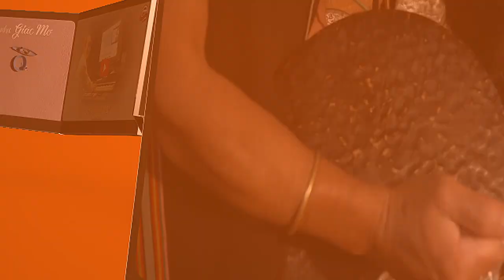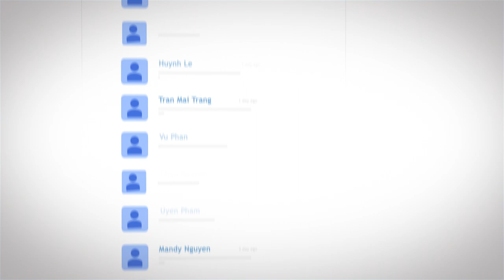Phim Giới Thiệu - Công ty TNHH TAMSTUDIO - TAM ENTERTAINMENT Channel Official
TAM STUDIO - Công ty TNHH TAMSTUDIO dưới sự sáng lập và điều hành của Giám đốc – Nhạc sĩ Phạm Hữu Tâm. Nhạc Sĩ Phạm Hữu Tâm với bề dày kinh nghiệm hơn 20 năm trong lĩnh vực truyền thông đã tạo được sự tin tưởng và uy tín với các đối tác trong và ngoài nước lớn như : HTV, VTV, Sóng Vàng, M&T pictures, Today TV, FOX, Dentsu Việt Nam, …

Là Production House và Post Production House hiện đại; Đáp ứng nhu cầu phát triển film Điện Ảnh tại Việt Nam và nước ngoài.
Là đối tác của các nhà sản xuất film nước ngoài tại Châu Á và Mỹ như : Mediacorp, Fox, Dreamwork…

DỊCH VỤ CỦA TAMSTUDIO
1 - Sản xuất: Phim Điện Ảnh chiếu rạp, phim Truyền Hình, Phim Quảng Cáo và phim Tài Liệu tự giới thiệu … kết hợp với đội ngũ sản xuất chuyên nghiệp trong và ngoài nước.
2 - Hậu kỳ: Dựng phim offline, online với máy dựng và chương  trình dựng phim hàng đầu. Thực hiện hiệu ứng hình ảnh, đồ hoạ máy tính. Chỉnh màu ...
3 - Hậu kì âm thanh: cho phim quảng cáo, phim nhựa,  phim truyền hình. Sáng tác nhạc và thiết kế âm thanh. Hòa âm, lồng tiếng, làm tiếng động.
4 - Hậu kỳ âm nhạc: Sáng tác nhạc cho ca sĩ, doanh nghiệp; Làm album cho ca sĩ; Hòa âm, phối khí; Thu âm và mix nhạc.

Office: 122/E Trần Đình Xu, P. Nguyễn Cư Trinh, Q. 1, TP. HCM, VN.